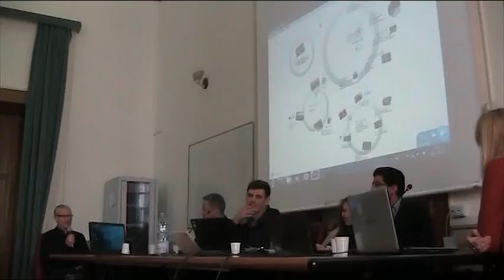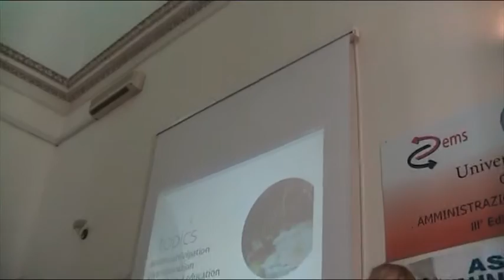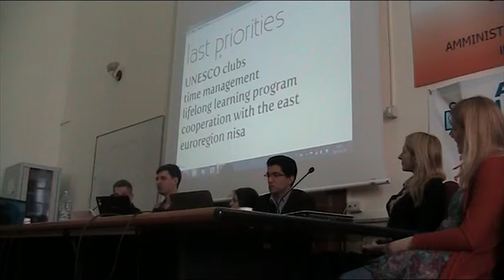European...inclusion, Metodi di inclusione sociale analizzate dal Partner Polacco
"European ... Inclusion" è consistito in cinque giornate seminariali volte ad analizzare e discutere in un contesto multiculturale i metodi ed i presupposti dell'inclusione sociale. Le attività del progetto si sono svolte a Palermo dal 16 Marzo 2013 al 20 Marzo 2013

Giorno 16 marzo 2013: primo giorno di attività: dopo i primi giochi di presentazione, è stata creata la Group Profile Gallery (sono stati fatti i ritratti di ciascuno dei partecipanti, cambiando di volta in volta il nostro posto, creando infine il "Libro dei Profili"; successivamente sono stati posti alcuni post-it su una mongolfiera con le nostre aspettative e le nostre paure. Nel pomeriggio, group building activity con le varie parti del corpo, brainstorning e simulazione su diversità e marginalità; sera con presentazione dell'Associazione Uniamoci Onlus e festa interculturale.

Domenica 17 marzo: mattinata in giro per Palermo, riservata ai partecipanti stranieri, pomeriggio discussioni sui diritti umani ed i diritti della persona con disabilità con la partecipazione del Prof. Urbano Stenta, Consulente Ministero Affari Esteri per le Politiche di Disabilità nei Paesi in via di sviluppo, nonché uno degli estensori della legge 104/1992, il tutto anche in diretta sulla nostra web radio; al termine foto di gruppo. In serata cena al ristorante

Lunedì 18 marzo 2013: seminario internazionale sui diversi metodi di inclusione sociale seguiti dalle associazioni dei Paesi partecipanti, ossia Uniamoci Onlus per l'Italia, Asociatia pentru Educatia Tineretului si Adultilor (ROMANIA), FöreningenFramtidståget (SVEZIA), Centrum Inicjatyw UNESCO (POLONIA) e The association "Youth Business Office" (LITUANIA).
Nel pomeriggio, tavole rotonde con protagonisti dell'agire sociale locale su diritti umani, disagio psichico e testimonianza di vita con un disabile; entrambe le attività si sono svolte presso la Facoltà d Scienze Politiche dell'Università di Palermo. Serata di integrazione in una villa di Mondello.

Martedì 19 marzo 2013:  mattinata di esplorazione creativa del Programma Europeo Gioventù in Azione; nel pomeriggio, workshop sulla pianificazione di nuovi progetti che coinvolgano giovani con minori opportunità e stimolino la cittadinanza attiva dei giovani
Le attività della mattinata sono andate in diretta anche sulla nostra web radio.

Mercoledì 20 marzo 2013: ultimo giorno di attività con realizzazione di un libro-guida sull'inclusione sociale, valutazione complessiva e serata multiculturale con quiz sull'Italia rivolto ai partecipanti stranieri, proiezione di un video riepilogativo di tutta l'esperienza, scambio di doni, canti, balli e  saluti finali.

L'Associazione Uniamoci Onlus desidera ringraziare vivamente tutti i volontari
che hanno contribuito alla buon esito delle attività progettuali.

Un ringraziamento particolare va al Prof. URBANO STENTA, che ha condotto egregiamente la discussione relativa alla Convenzione delle Nazioni Unite sui Diritti delle Persone con Disabilità, alla Prof.ssa CLAUDIA GIURINTANO, che ha supportato l'Associazione nella realizzazione del Seminario multiculturale presso la Facoltà di Scienze Politiche dell'Università di Palermo, ha effettuato un intervento esaustivo ed ha moderato l'evento, al Prof. GIORGIO SCICHILONE che ha contribuito con un importante e puntuale intervento al valore del seminario, al Presidente della Associazione Porte Aperte Massimiliano Bracco, al Presidente della Associazione H.R.Y.O. Marco Farina, alla Responsabile Pastorale disabile Rosa Foti.

Il Presidente Davide Di Pasquale

Contatti:
Associazione Uniamoci Onlus
Via E. Giafar 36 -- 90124 Palermo

Il presente progetto è finanziato con il sostegno della Commissione europea nell'ambito del Programma Gioventù in azione, AZ.4.3